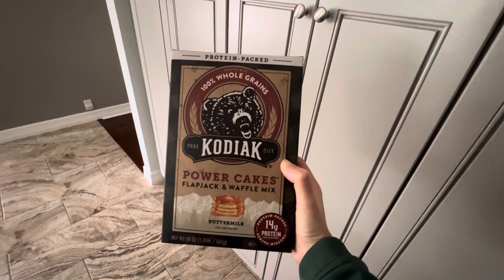week in my life: winter break